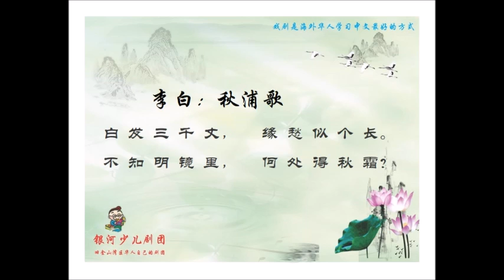52、李白：秋浦歌